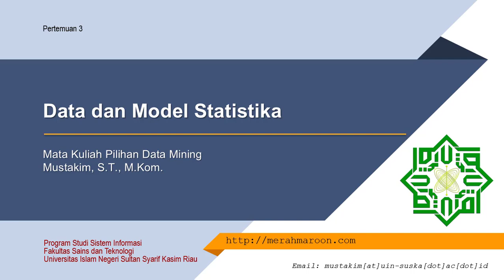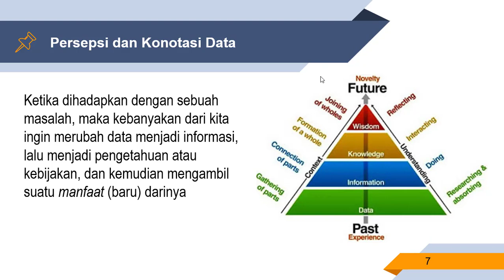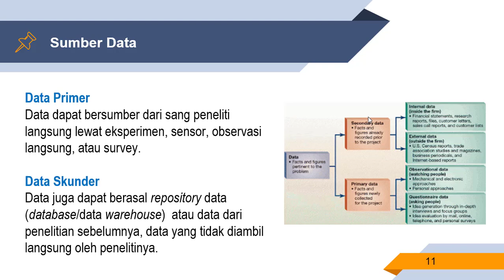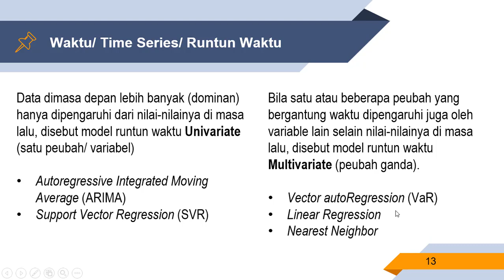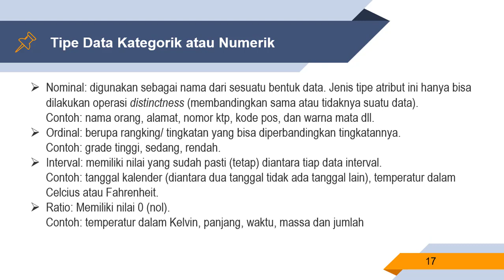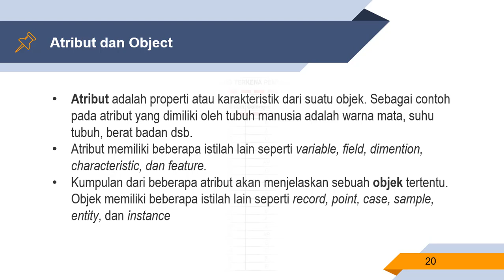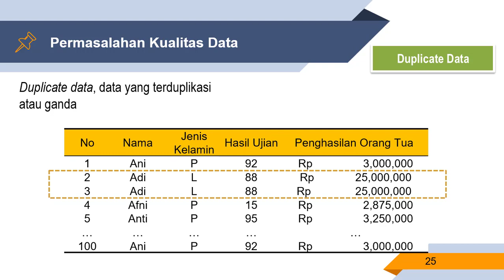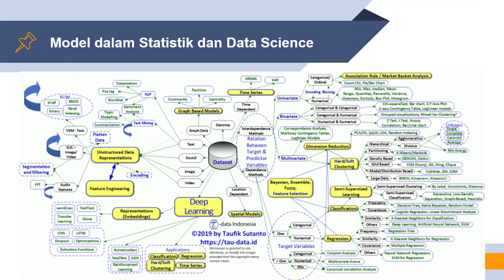Data Mining 03: Data dan Model Statistika dalam Data Mining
Kuliah Data Mining Pertemuan 3, Program Studi Sistem Informasi Fakultas Sains dan Teknologi UIN Suska Riau